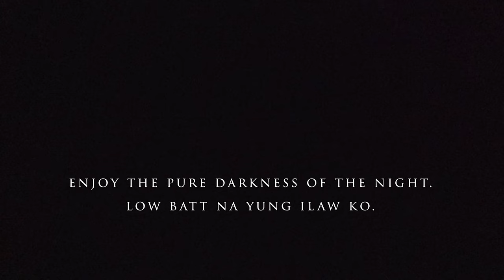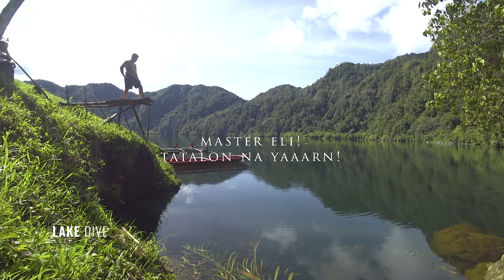LAKE HOLON VLOG - T'Boli, South Cotabato Province!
Tourism Spot Promotion?
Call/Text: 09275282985